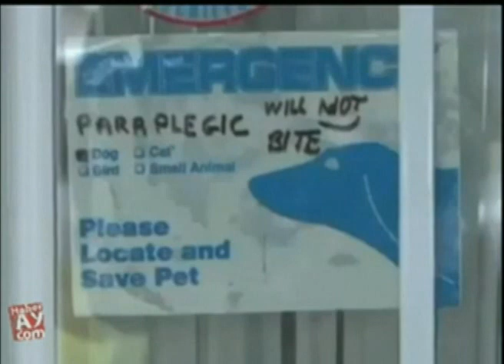Você está convencido que é uma pessoa de Amor, por amar um cão? E as prioridades do Amor?